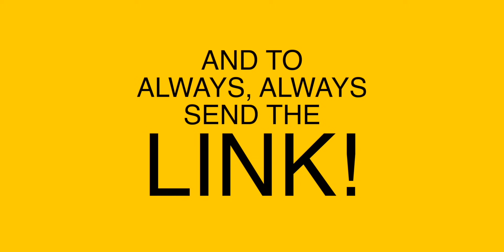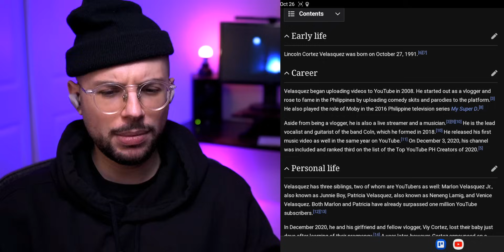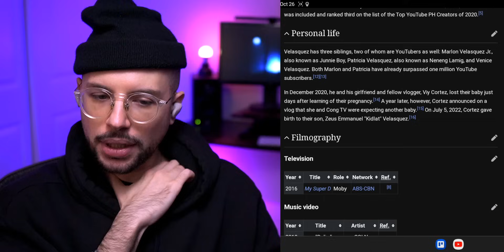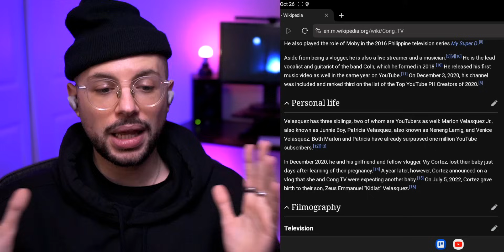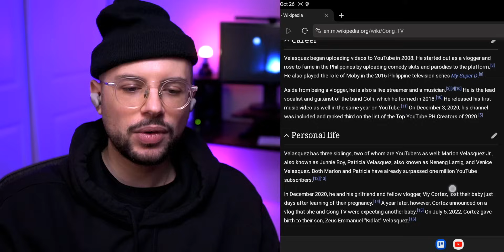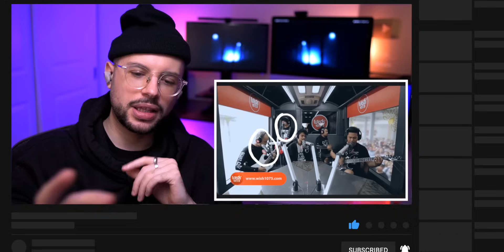Why is Cong TV so popular? power couple with Viy Cortez? + Baliw | HONEST REACTION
· · ·𖥸· · ·

· · ·𖥸· · ·

· · ·𖥸· · ·

· · ·𖥸· · ·

· · ·𖥸· · ·

· · ·𖥸· · ·

· · ·𖥸· · ·

📖 REACTION DEFINITION:
. re·ac·tion
   rēˈakSH(ə)n/
   noun

· · ·𖥸· · ·